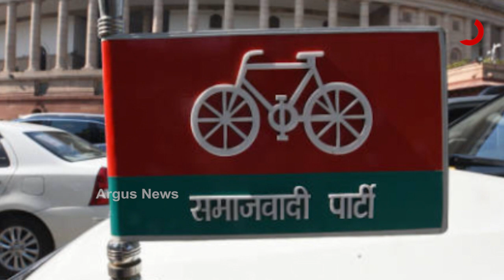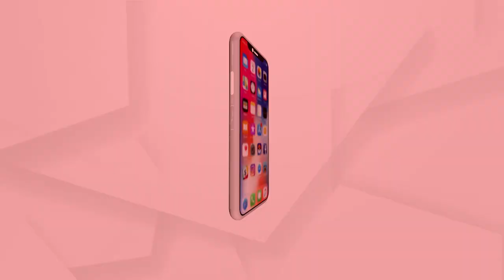SP leader Rubina Khanum removed from Post by Akhilesh Yadav after her Statement on Gyanvapi Masjid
Rubina Khanum, a woman leader of the Samajwadi Party, has got a big setback on one of her statements. The party has removed him from the post of city president after her statement on Gyanvapi Masjid.